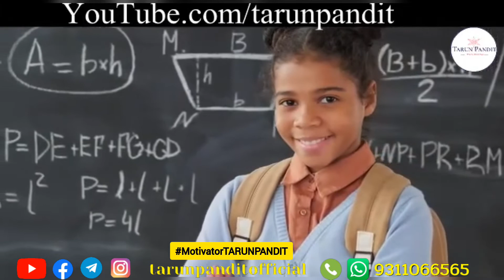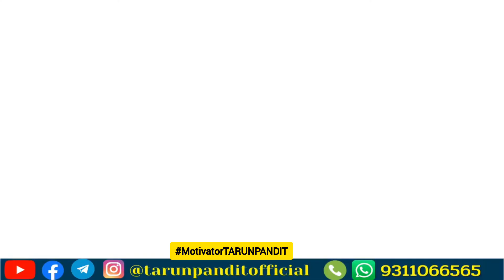Be more confident | How to boost your self confidence | Self confidence tips by MotivatorTARUNPANDIT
motivator tarun
motivator tarun pandit
tarun pandit
motivatortarunpandit Be more confident | How to boost your self confidence | Self confidence tips by MotivatorTARUNPANDIT

how to boost confidence, how to boost confidence in school, how to boost confidence before exam, how to boost confidence level, how to boost confidence and self esteem, how to boost confidence sandeep maheshwari

how to boost confidence in football